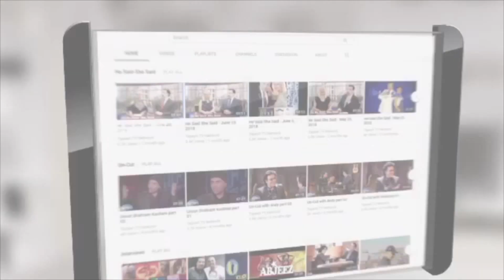نگاهی به سالی که گذشت ... تازه ‌ترین گفتگو با مایکل در آخرین دقایق سال ۲۰۲۰ میلادی